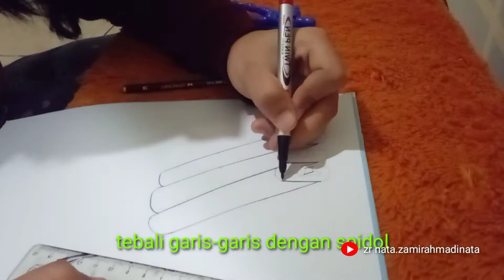CARA GAMBAR ANGKA 6 DENGAN 3 DIMENSI sangat mudah dan simple || vlog 4|| BY : ZR NATA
CARA GAMBAR ANGKA 6 DENGAN 3 DIMENSI sangat mudah dan simple || BY : ZR NATA
vlog 4
Hai teman-teman assalamu'alaikum..
Video kali  ini aku buat vlog ke 4 dari lanjutan vidio aku di vlog ke 3 . Di vlog ke 4 ini aku ajarin cara gambar 3 dimensi angka 6 .

Gimana dengan kalian jika ada pertanyaan ?? , Ketik di colom komentar ya  ??

Alat yang  aku gunakan :
- pensil
- spidol
- penghapus
- penggaris
- gunting

Dan masih banyak lagi, jangan lupa Nonton vidio-vidio aku yang lainnya ya..

Records : REDMI
Edit video : kine master
Thumbnail : picart